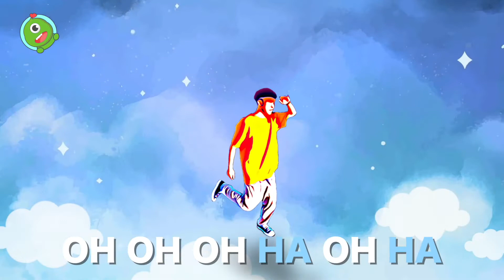孤單寂寞覺得冷｜兒童學習跳｜兒歌舞曲｜兒童電音｜乖乖兒歌｜笑笑星球 ｜兒歌